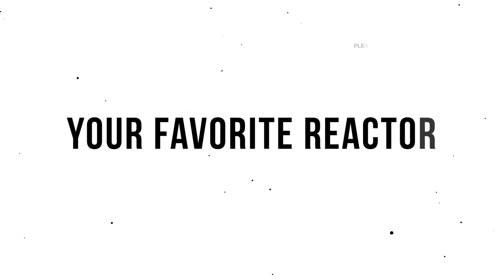CALM TWIGGA DOWN 😍 - Rema, Selena Gomez - Calm Down (Official Music Video)(REACTION)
ALL WE NEED TO DO IS CALM DOWN AND IT WILL ALL BE OK 👌🏾
Go Fund Me For My Mother